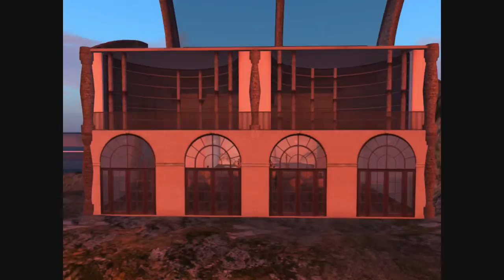Terence Back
Brano di Stefano Benni tratto da "L'ultima Lacrima" letto su second life dalla bellissima voce di Terence Back.